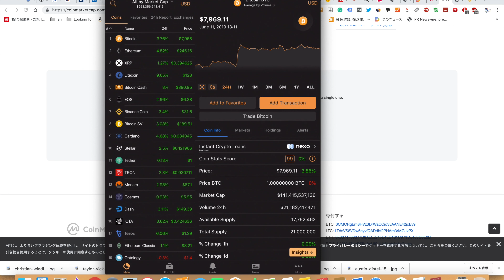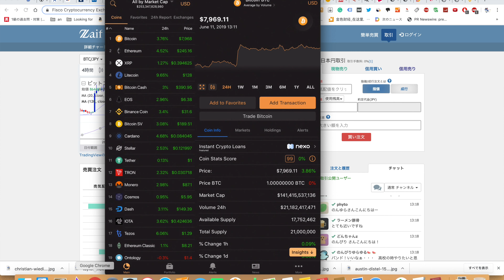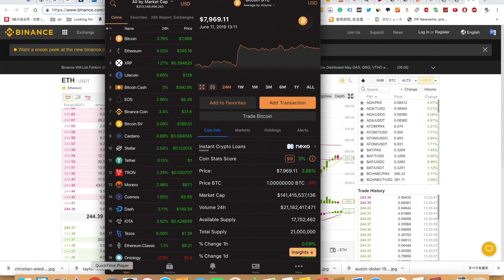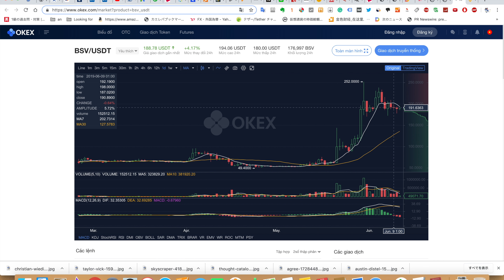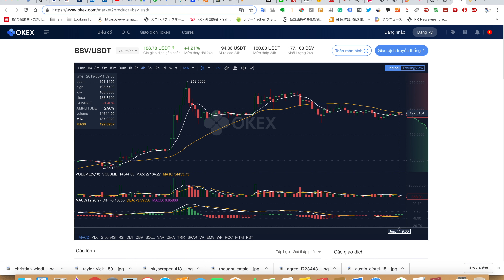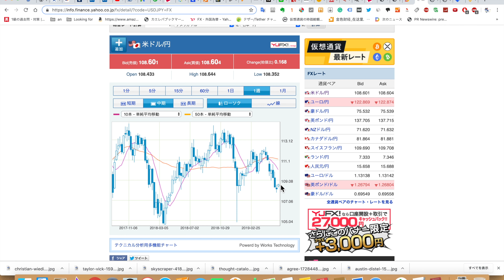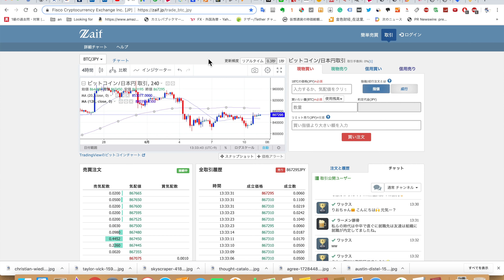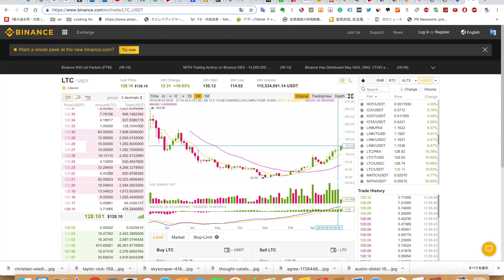2019/6/10 仮想通貨時価総額27兆6000億 ドル108円なかば